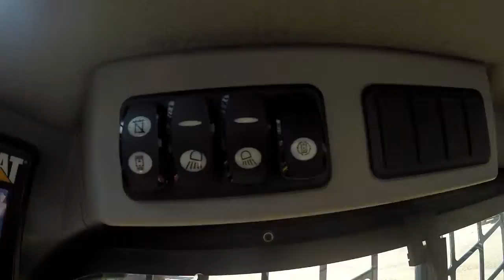2014 CAT 279D MTL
Walk around and operation of CAT 279D s/n: GTL00735.on Fri Jun 16 10:22:16 CDT 2017